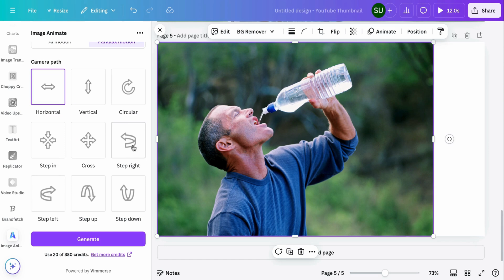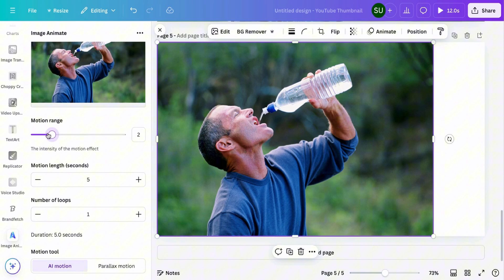Animate Still Photo In Canva | AI Image to Video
Animate Still Images In Canva | Image to Video AI!

In this video, you'll discover step-by-step techniques to transform your static images into dynamic videos using Canva’s powerful AI tools. This guide will help you enhance your content for social media, presentations, or personal projects.